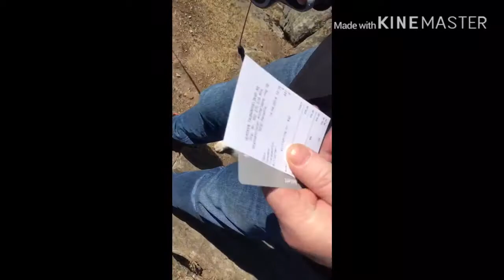Spectacular views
Beautiful views in Bergen and Hardanger